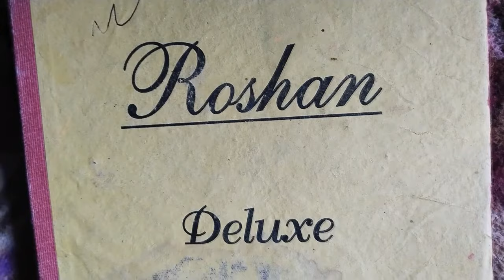स्वयं सहायता समूह की पहली बैठक कैसे लिखें संपूर्ण जानकारी वीडियो जरूर देखें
स्वयं सहायता समूह

Hello,,
 Friends

 samuh ki pahli baithak kaise  likhe
samuh ki pahli baithak  likhne ka tarika
samuh ki pahli baithak
समूह की पहली बैठक  कैसे लिखे
समूह की पहली बैठक  लिखने का तरीका
समूह की पहली बैठक